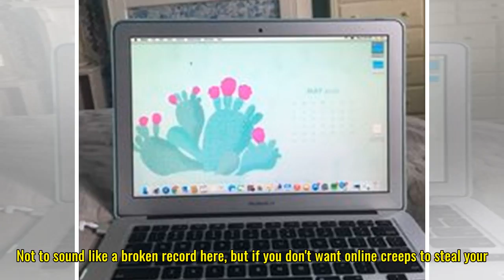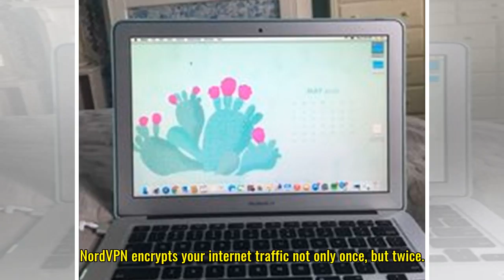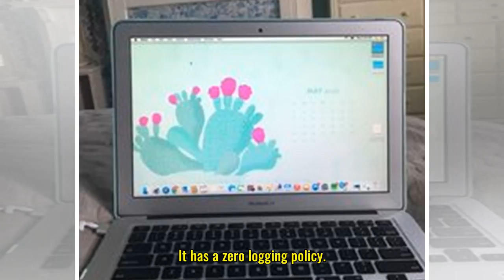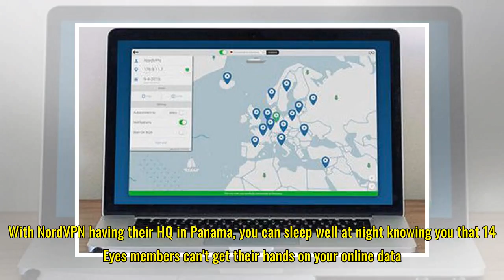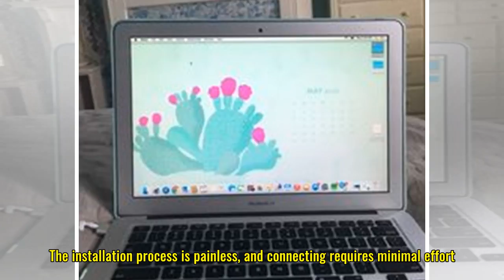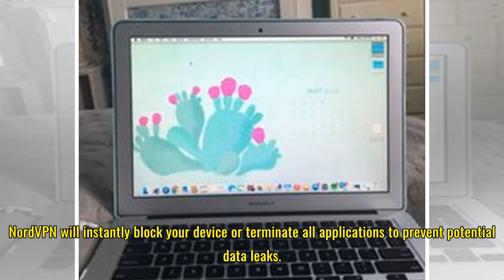This is the last VPN you are ever going to need, and it's on sale